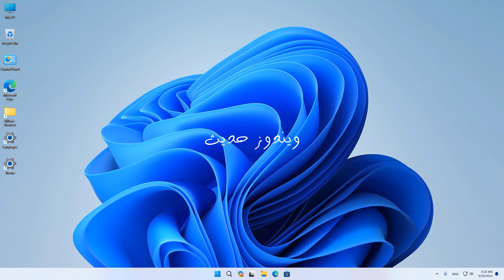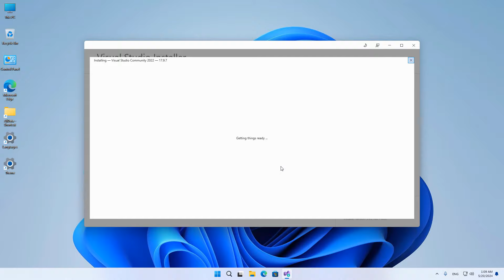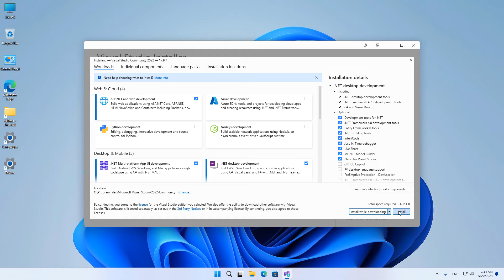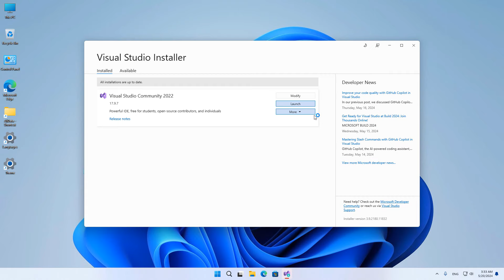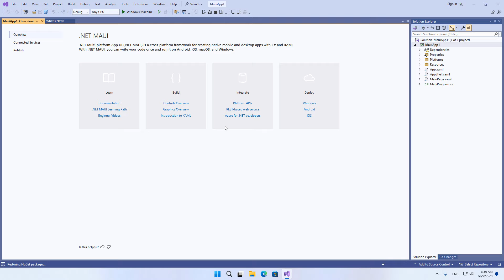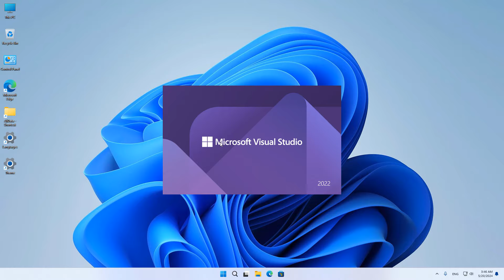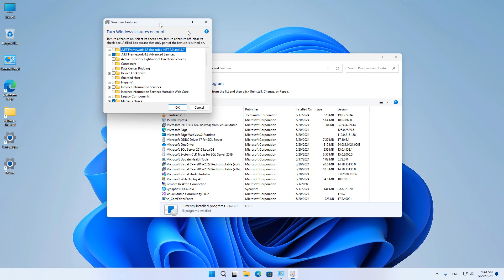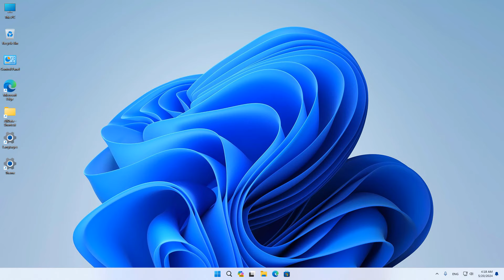تنزيل ادوات المطورين و المبرمجين على نظام windows احدث اصدار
حسونة اكاديمي
تحميل و تنزيل iOS و Android و Visual Studio و JDK JAVA
انشاء مشروع iOS + Android تطبيق وتشغيله + تجارب + خبرات + احترافية
مايكروسوفت تصمم ان تبهرنا | تقنية مايكروسوفت الجديدة | حسونة اكاديمي
تقنية فريدة من نوعها تعرف عليها ماذا تفعل | اظهر الوصف بالكامل لرؤوية الروابط
فقط من يريد حجز كورس تطبيقات الموبايل باستخدام تقنية دوت نت ماوي ← مـــدفـــوع → يرسل كلمة "كورس موب" على حساب التلجرام وينتظر الرد، وهذا هو الرابط